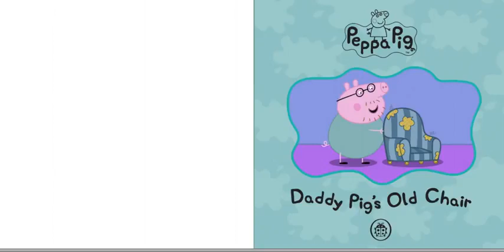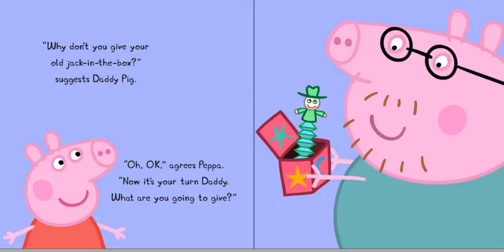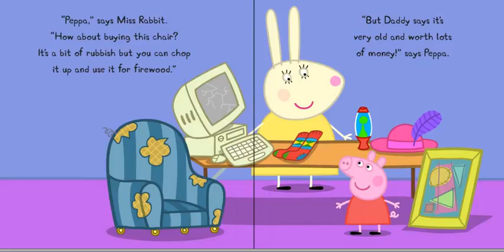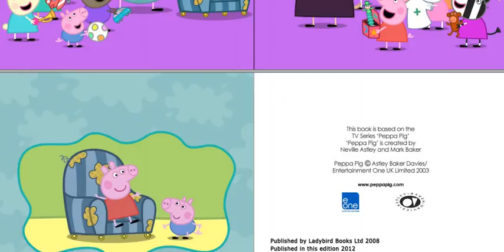01 Peppa Pig Daddy pig's Old chair